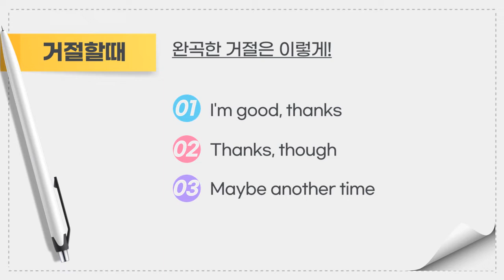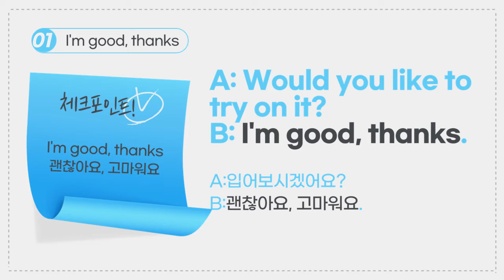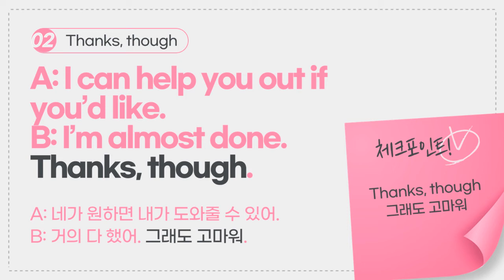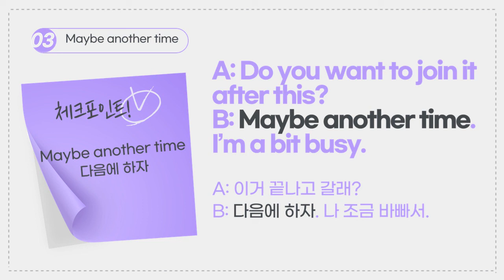[비즈니스 영어] EP. 136 거절할때 No! Reject! 만 쓰신다면? 3가지 새로운 표현 알아두세요! [거절 표현 시리즈1]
Key words: 거절하다 (완곡한 거절은 이렇게!)
1) I'm good, thanks
2) Thanks, though
3) Maybe another time